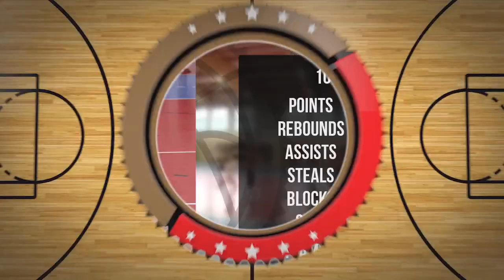Antoni Mróz Player Mixtape DC102 Junior Brodnica 2024